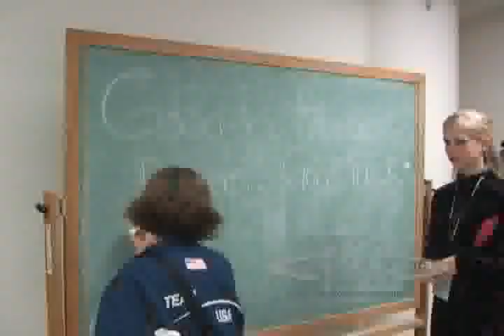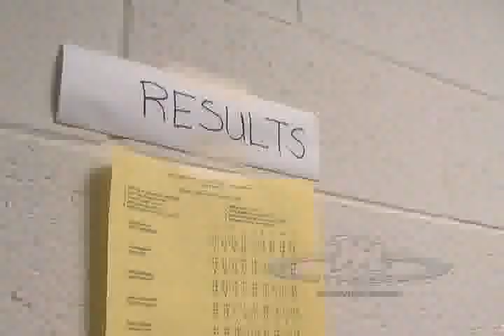2004 US Figure Skating Nationals Highlights pt.2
Behind the Scenes footage of the 2004 US Championships